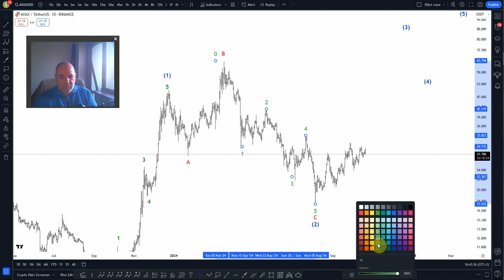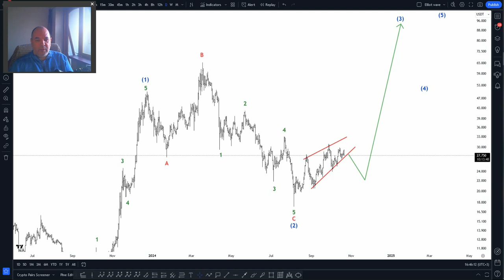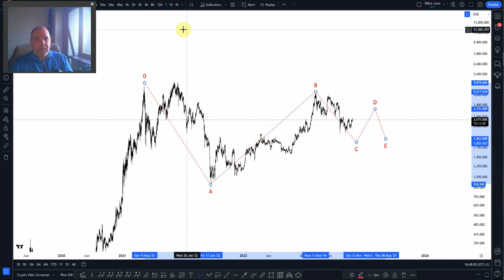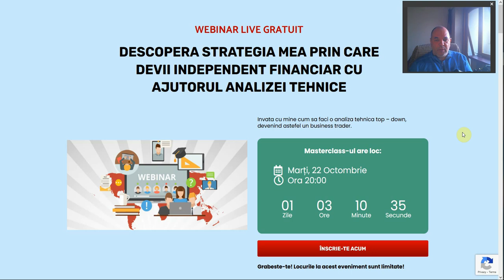AVAX + BTC + ETH. Analiza Tehnica Crypto.Bitcoin Romania.Criptomonede.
* vrei cu adevarat sa castigi bani din trading folosind analiza tehnica ?
* esti dispus sa investesti serios timp de 6 luni in educatia ta ?